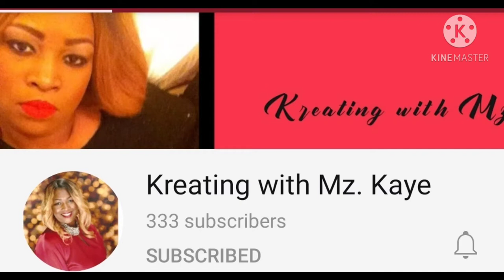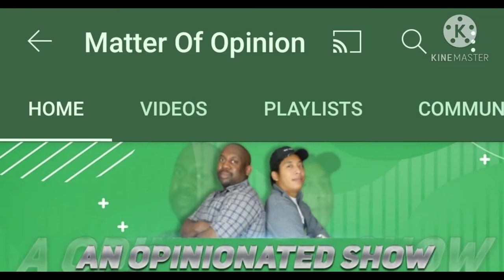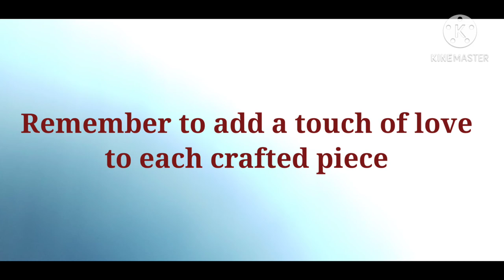2020 Year In Review - With Collaboration Hosts Shout Outs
This video contains a brief review of the DIYs created throughout 2020. Along with shoutouts to the wonderful Collaboration hosts. Happy New Year.

If you enjoyed my video, please click Like 👍.
If you know someone who likes these kind of videos, please Share 📨.